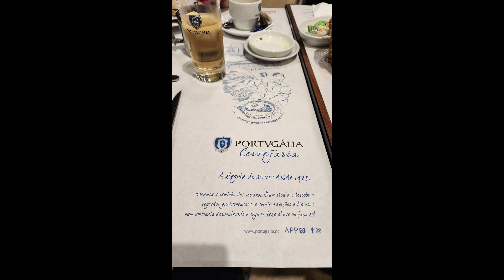14 Days Portugal & Spain - Lisboa Day 14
14 Days Portugal & Spain - Lisboa Day 14